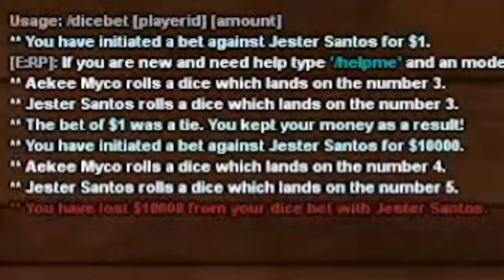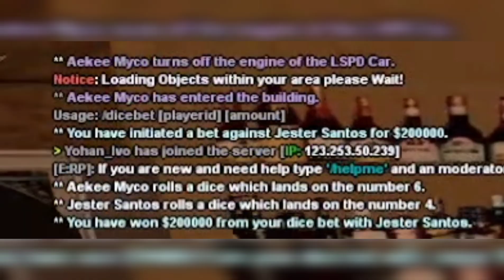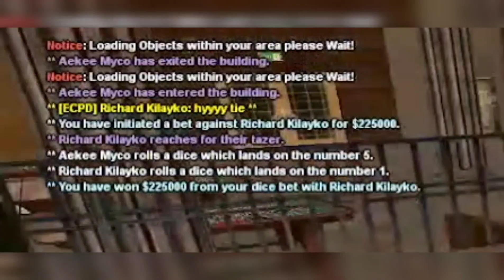God of Gamblers in Endless(rp) | GTA SAMP | Aekee Myco Gaming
Everyday upload(starter)